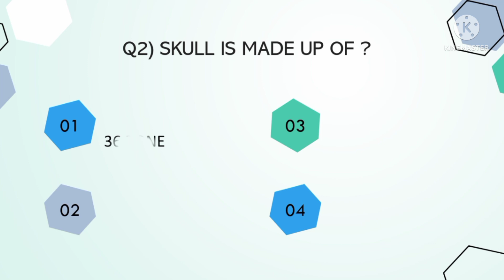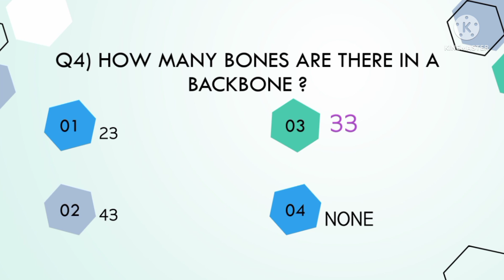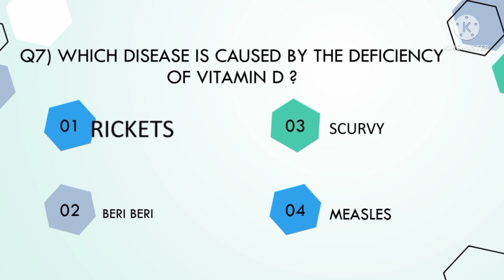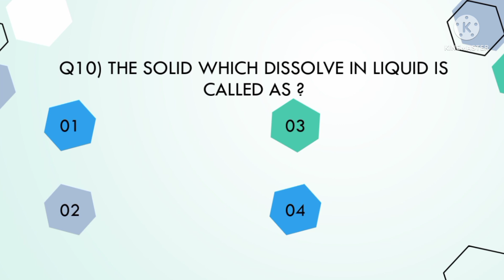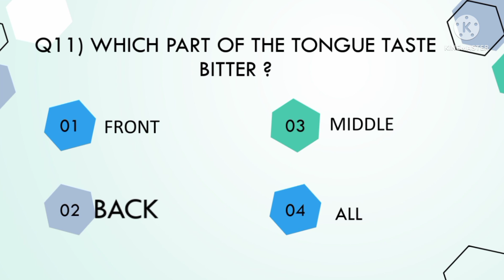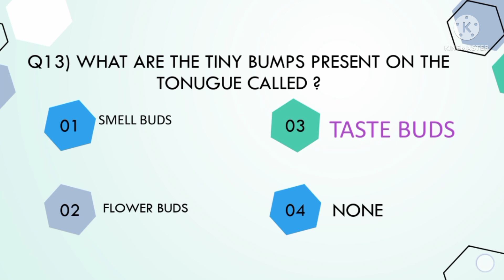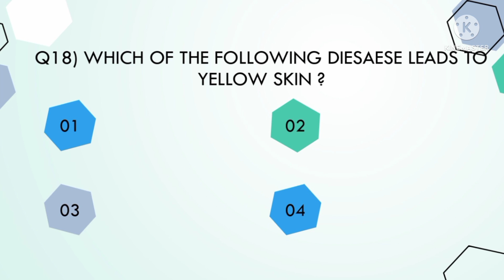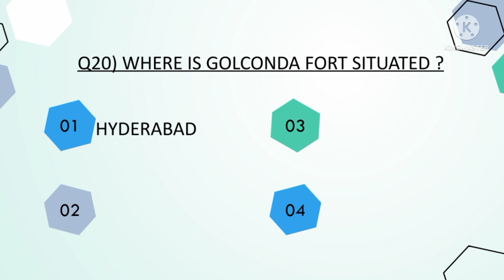TOP 20 MCQs || Amu Class 6 Entrance Exam 2022 || Class 6 Science MCQs || Aligarh Muslim University